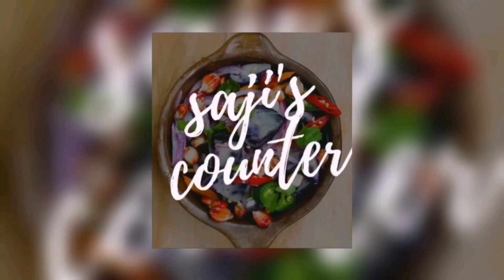Grilled BBQ chicken|ഗ്രിൽഡ്‌ ബാർബിക്യു ചിക്കൻ|Grilled BBQ Chicken in malayalam...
Chicken

Curd - 3tbs
Kasurimethi-1/2tsp
Lemon juice 4tbs
Salt